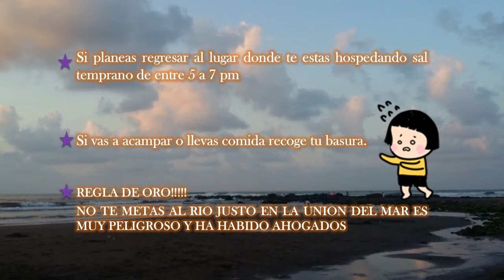Yuki San en Momtepio Veracruz!!!!!!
Hola espero que esten bien, y que disfruten de este video. XD

PAY ATTENTION TO THIS RULES

Drive carefully, the road has curves an terraces in some parts.

Do not exceed speed limits

If you´re going to beyond a car try to do it straight not in curve

Don´t drive Drunk

Try to arrive early to enjoy

if you are planning to return to your hotel you need to go out of the place live it between 5 or 7 pm

if you go camping or you bring food pick up your trash

Don´t get in the river right in the union with the sea is very dangerous there have already deads.

THANK YOU FOR READ THIS